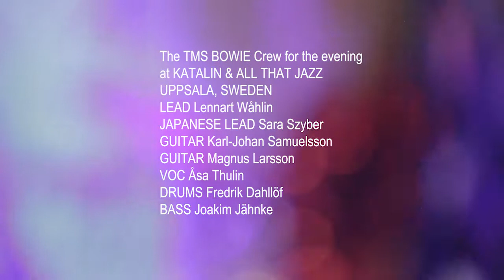TMS_BOWIE_It's No Game Pt1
It's No Game with TMS BOWIE at Katalin & All That Jazz, Uppsala Sweden back in 20170922! The TMS BOWIE crew for the evening: LEAD Lennart Wåhlin, JAPANESE LEAD Sara Szyber, LEADGUITAR Karl-Johan Samuelsson, GUITAR Magnus Larsson, VOCALS Åsa Thulin, DRUMS Fredrik Dahllöf, BASS Joakim Jähnke. ENJOY!